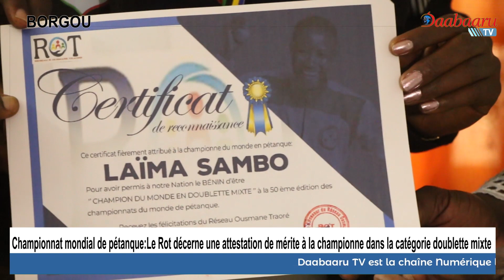PARAKOU: Le Rot récompense la championne du monde de pétanque dans la catégorie doublette mixte